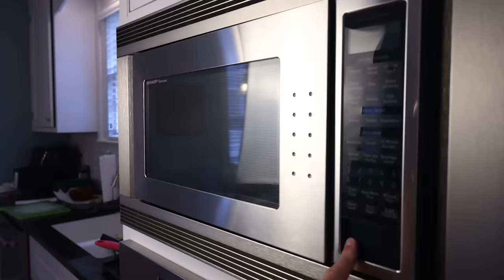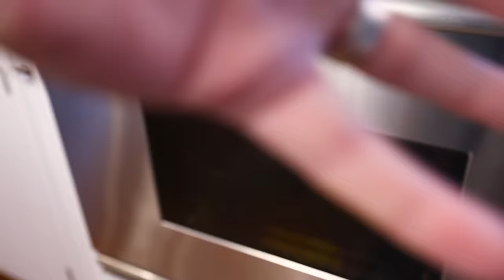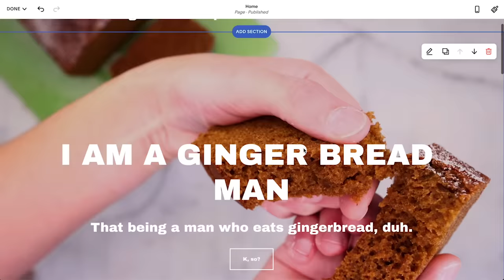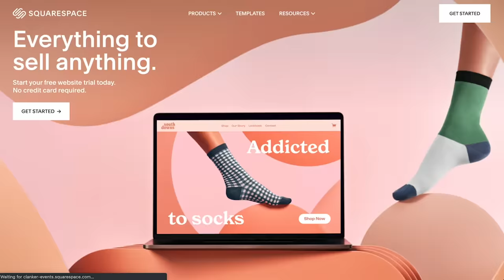Gingerbread | fluffy, spicy, molasses-y Christmas loaf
Go to Squarespace.com for a free trial, and when you’re ready to launch, go and add code “RAGUSEA" at checkout to save 10% off your first purchase of a website or domain.

***RECIPE, MAKES ONE LOAF ***

(Based on an old Joy of Cooking recipe)

1 cup (237 mL) milk or water
1/2 cup (118 mL) mollasses
1/2 cup (118 mL) honey
1/2 cup (one stick, 113g) butter
1/2 cup (100g) granulated sugar
1 egg
2 1/2 cups (300g) all-purpose flour
1/2 teaspoon salt (maybe 3/4 if using unsalted butter)
1 1/2 teaspoons baking soda
2 tablespoons ground cinnamon
2 tablespoons ground ginger (use half if you don't want it very spicy)
a little finely-ground black pepper

Get your oven heating to 350ºF/180ºC. Prepare a 5x9 in (13x23 cm) loaf pan (or really any mid-size cake pan) by either greasing the inside or lining it with a parchment sling.

Pour the milk/water into a microwave-safe measuring jug, along with the molasses and honey. Drop in the butter in chunks. Microwave until the butter chunks are halfway melted, stir, and let them keep melting while you measure out the dry ingredients.

Put the flour in a mixing bowl along with the salt, baking powder and spices. Whisk to combine and fluff up the flour.

The butter should be melted now — put the sugar in with the wet ingredients along with the egg and stir until smooth. Pour the wet mixture into the dry and whisk until just smooth.

Pour into the cake pan and bake for about an hour until done inside. The top usually looks a hair raw when the inside is perfect.